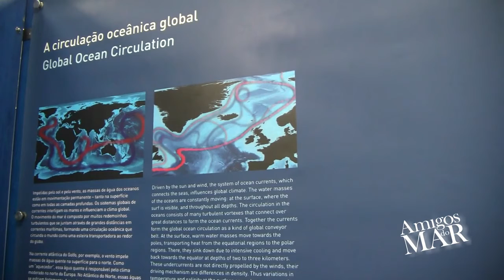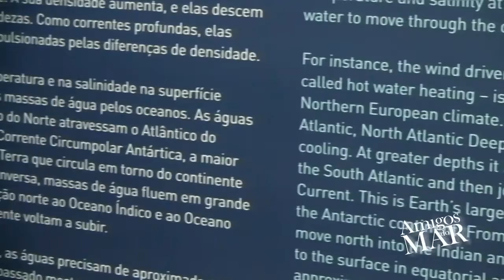12/14 The Future Ocean por Professor Sérgio Teixeira de Castro 01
***Publicado em Dezembro de 2014***

Os mares constituem o maior espaço vital do nosso planeta. Sabemos que lhes compete uma função-chave para a nossa existência. Porém, a infinita imensidão dos oceanos está menos investigada do que a superfície da lua. Por isso, a pesquisa oceanográfica é uma das grandes contribuições que a ciência tem a dar para a sociedade.
A exposição Future Ocean mostra os resultados das pesquisas interdisciplinares do cluster de excelência “Oceano do futuro“ de Kiel.